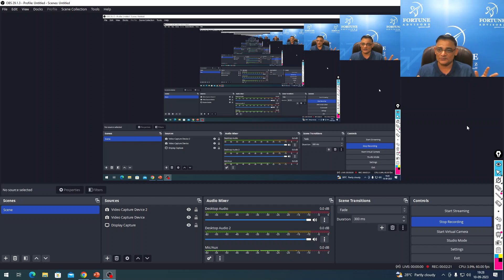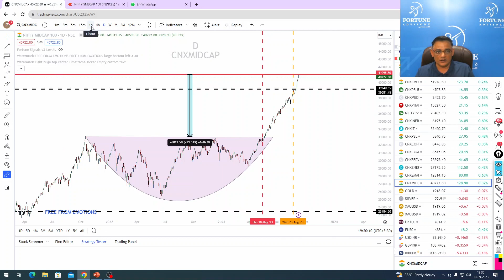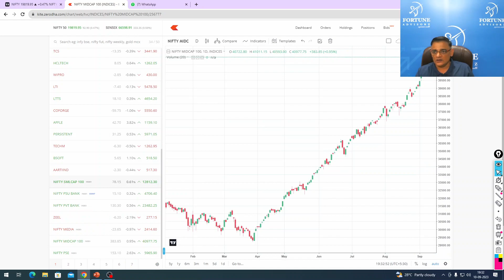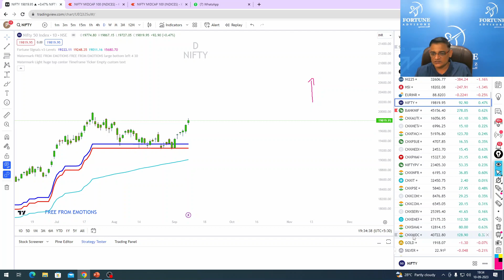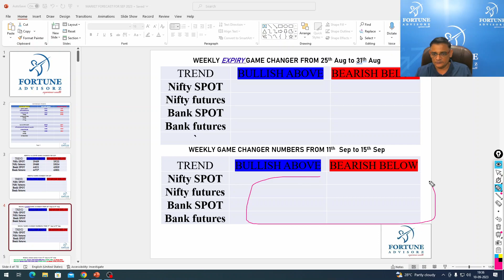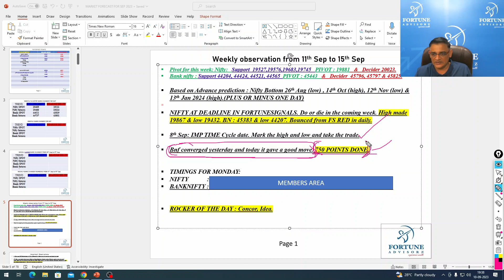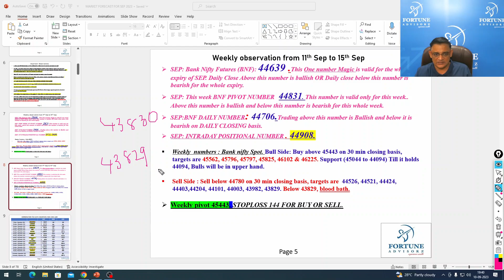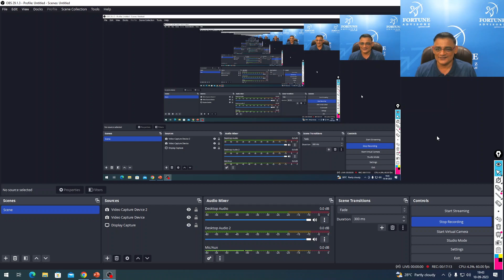Weekly forecast: 11th Sep to 15th Sep. Swift your focus to largecaps from midcaps & smallcaps.